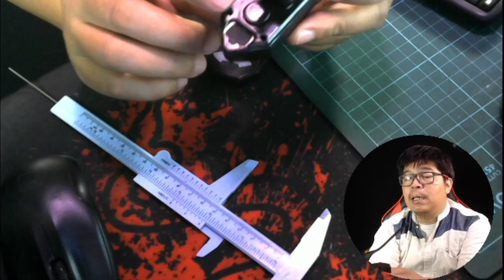Aksesoris Sepeda Lampu Sein Wireless Murah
Harganya cukup murah dibawah 100 ribu namun memiliki fitur berlimpah